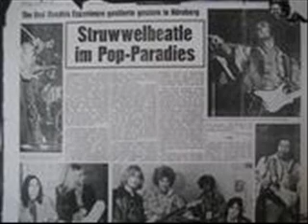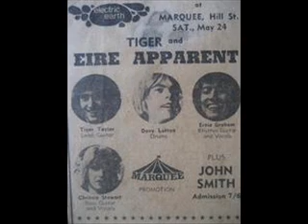YES I NEED SOMEONE EIRE APPARENT.wmv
TIGER TAYLOR GUITAR WITH JIMIS FUZZ FACE